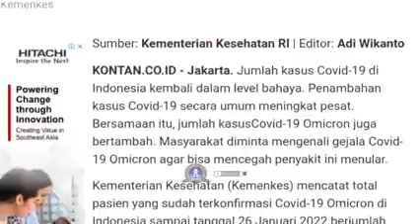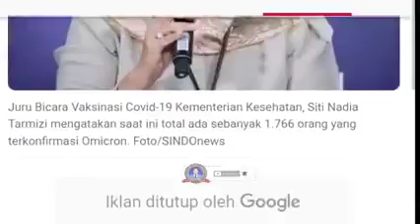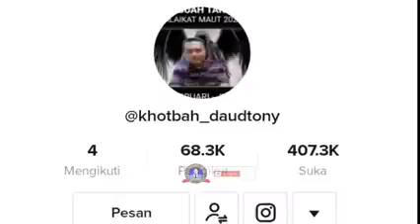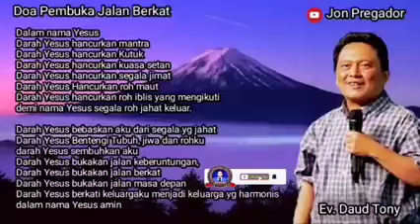PESAN PRESIDEN DAN DAUD TONY MENGHADAPI KONDISI FEBRUARI - 0MICR0N Daud Tony